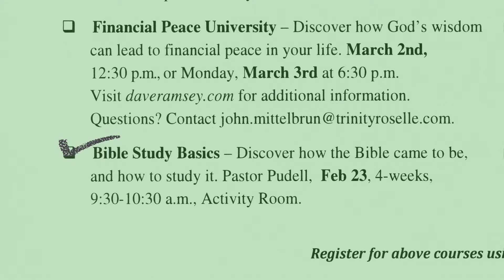Trinity 411 for February 23, 2014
Messages regarding Bible Study Basics, Financial Peace, Estate planning, and the Dinner, Dance and Auction for Trinity school.